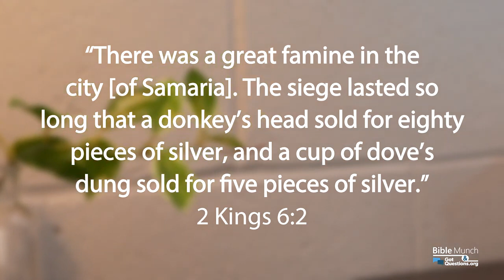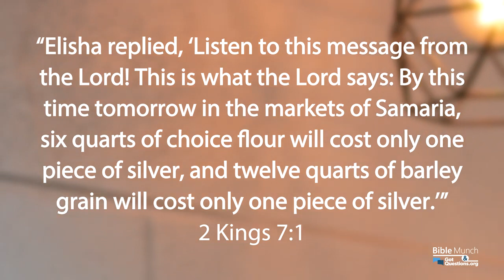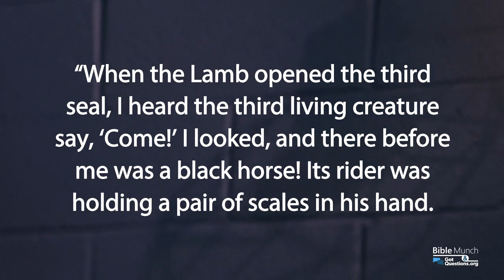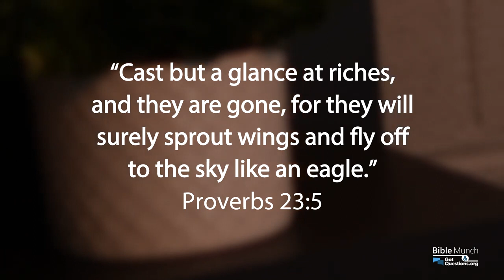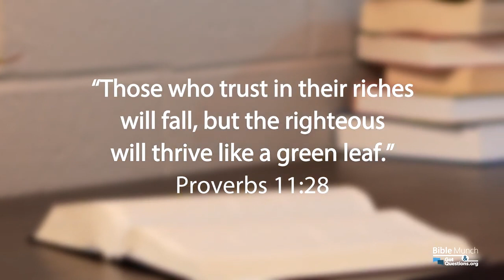Inflation - What Does The Bible Say About It? - GotQuestions org (NSKM)